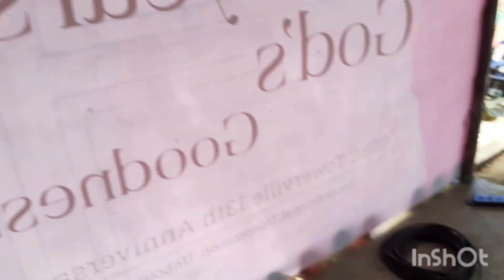SOUNDS SYSTEM SET UP FOR CHURCH ANNIVERSARY @ TOWERVILLE SJDM BULACAN.